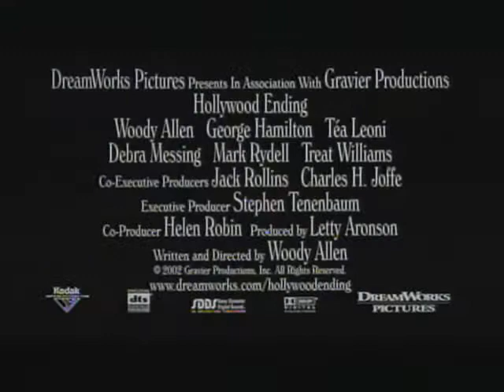Hollywood Ending 2002 movie trailer